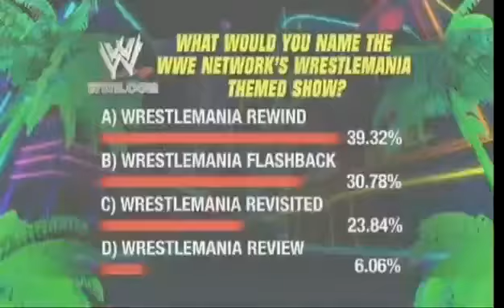WWE Raw 10/17/11 Part 6/9 (HQ)